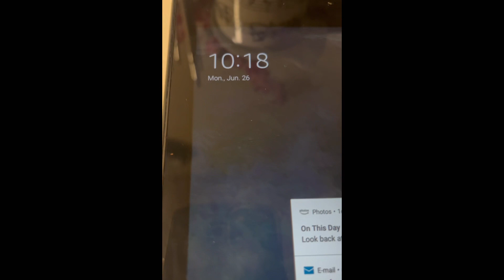I’ve had enough and I’m fixing the problem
Don’t ask why I filmed this like a dumb and dumber but anyway yeah alcohol has hurt my family and friendships due to my heavy drinking and it has deeply affected my mental state since I love them lots. So I’m going to war. I’m kinda scared.

Gruntz